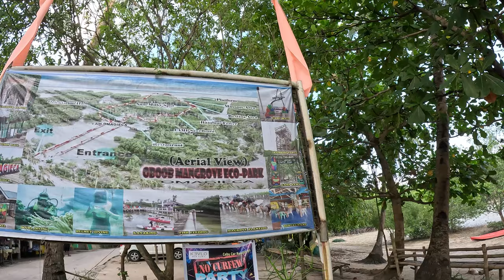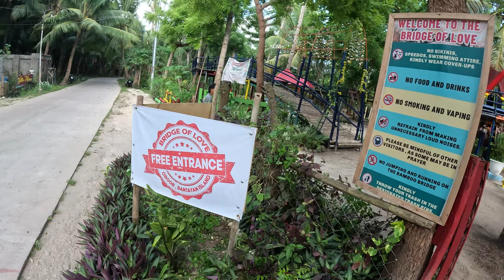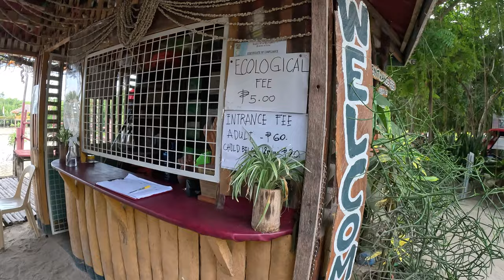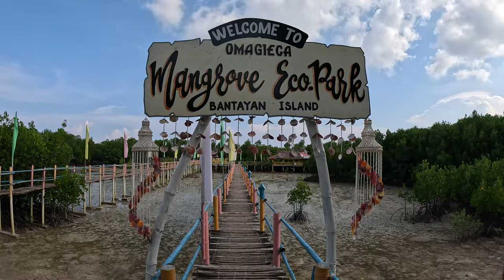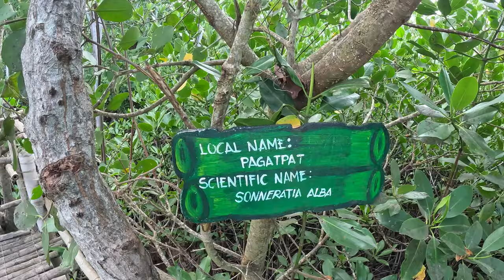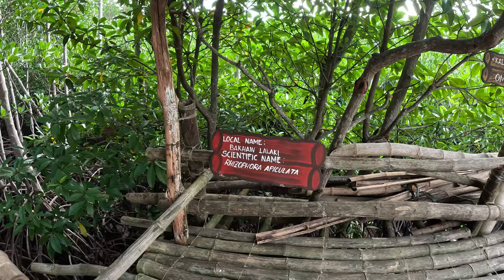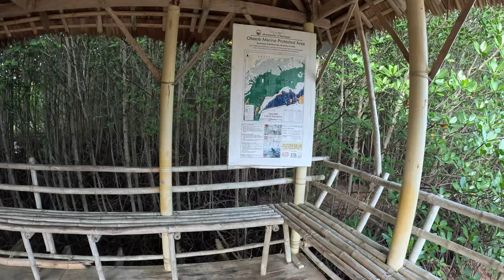Za jazdu touto cestou by som bol ochotný aj platiť | Bantayan, Filipíny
V dnešnom vlogu som bol preskúmať južné pobrežie ostrova Bantayan, ktorého súčasťou bol aj mangrovníkový eko park, skalnaté útesy či nádherná prírodná scenéria počas celej jazdy. Trasu cesty nájdete tu